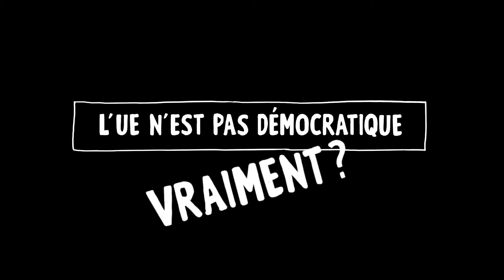Les Décodeurs de l'Europe : l'UE n'est pas démocratique! Vraiment?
Pour plus d'informations sur la démocratie européenne nous vous invitons à consulter notre fiche des décodeurs: